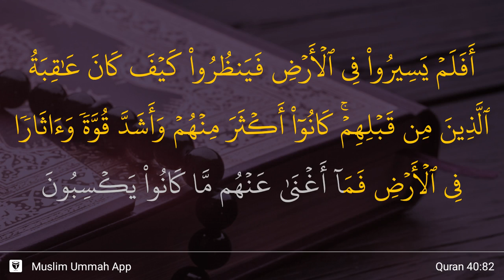Ghafir ayat 82